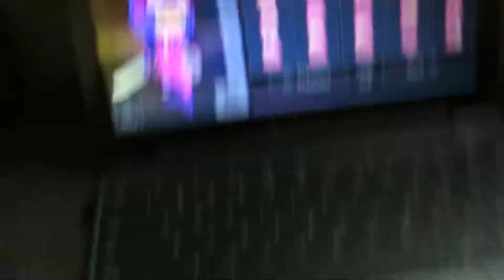I GOT GACHA CLUB!!